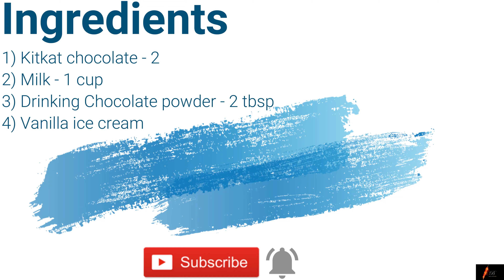3 ingredient Kitkat shake recipe I Kitkat shake with ice cream I Kitkat milkshake [Kitkat shake]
kitkat shake recipe
kitkat milkshake
How to make kitkat shake?
kitkat
milkshake
chocolate beverage
किटकैट शेक की विधि
किटकैट शेक recipe
किटकैट शेक कैसे बनाते हैं ?

दोस्तों, आज की इस रेसिपी में मैंने बताया है कैसे चंद मिंटो में आप tasty kitkat milkshake बना सकते हैं !
बच्चो और बड़ो दोनों को बोहोत पसंद आएगा !
Video पसंद आये तो like करें , दोस्तों और परिवार वालो के साथ share करें !

On this channel i make easy recipes that can be prepared by anybody!
My Goal is to make recipes that seem difficult easy for u !